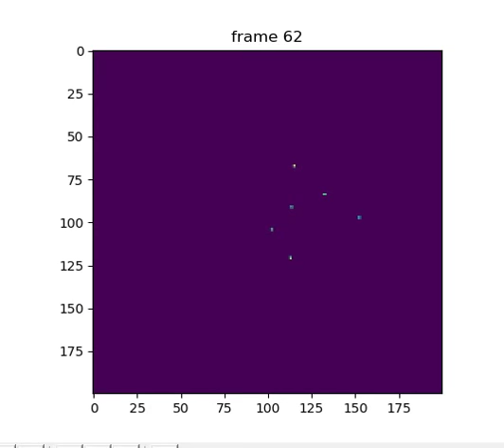Swarm formation: triangle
Based on Stability Analysis of Swarms, Veysel Gazi, B.S.E.E, M.S., 2002, The Ohio State University. (Focus in subsection 3.3.2)

Equations 2.1 and 2.2 (altered)
Coefficients: a=1, b=20, c=200*d^2, d is an matrix with the relativ distances between the elements of the swarm in the final position.
Discretization: Each iteration equals 0.025 second
Elements of the swarm: 6